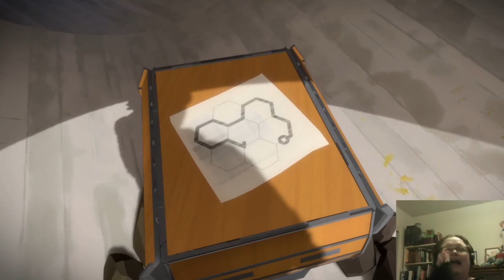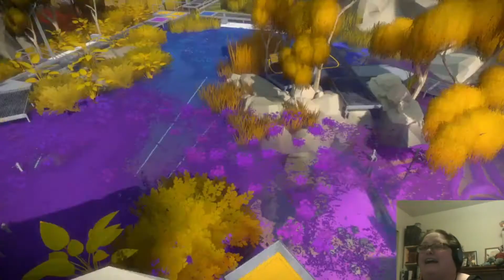LastPlays The Witness 19 | For the Birds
Today I tackle the Bamboo Forest full of sound-based puzzles!

LastPlays is my show where I play games that are new to me, and old to everyone else. I'm Liza and I'll be your host. (They/them)